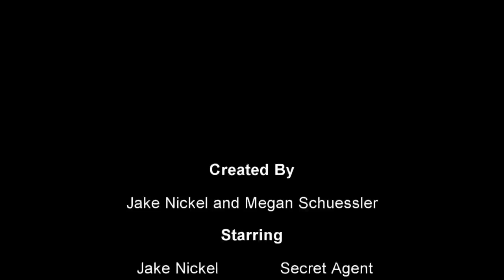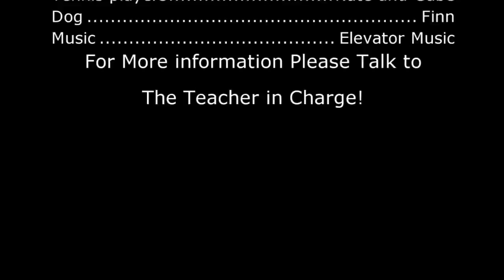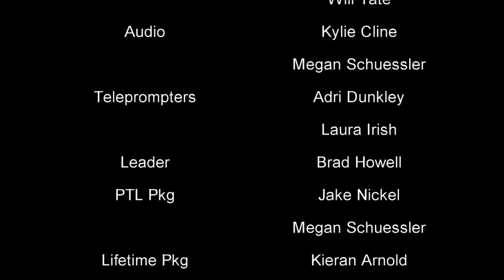Announcements - March 6, 2015